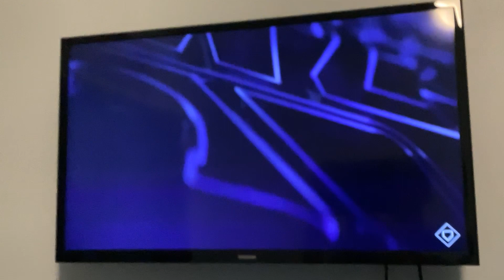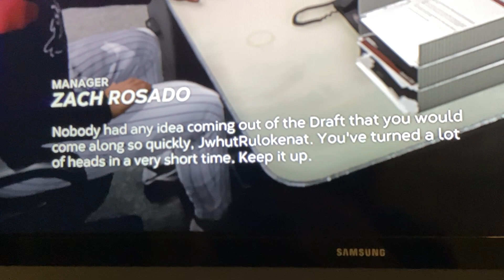Part 2 of 2 All Star Week, Called Up to Triple A! 😄😎✌️😝😜🤪🫡